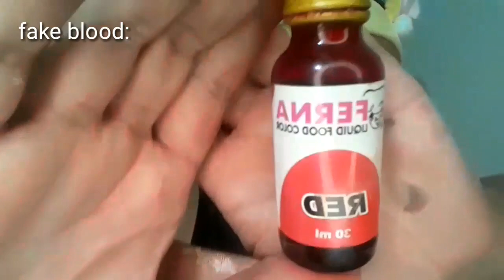ZombREYN presents::BASIC LOW-COST SFX MAKE UP 2!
Hello !
Magandang magandang magandang araw!
Since maganda Ang feedback ng first nating low-cost SFX makeup tutorial, I made another one!  This time bigger cut at sa ibang part. Also the tutorial will include  new tricks pano mag color match  for bigger sfx! Enjoy!

FB Reyn Pia Mercado Jr
FB PAGE REYNREYN GO AWAY